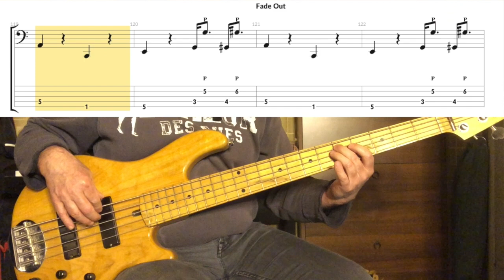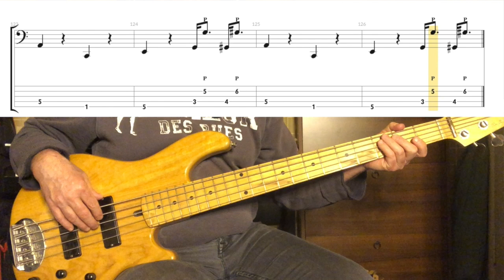Toto - Pamela ( Bass Cover Tab in Video )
Toto - Pamela, Bass Cover with Tab

The painting on the title is done by Elisabetta Scaglia, a wonderful artist:

Gear Used:
Lakland Skyline 55-01in passive mode
Ernie Ball round 45-130
Pan pot Pickup: 40/60 Bridge pickup
Volume: Full
Tone: Full

Record: Zoom Q8 (Only audio)
Audio edit: Logic Pro X